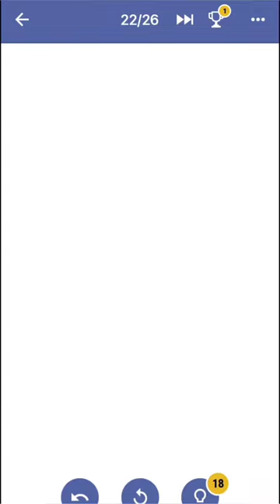One Line Game Pack 5 Level - 22 Walkthrough | One Line Puzzle Game